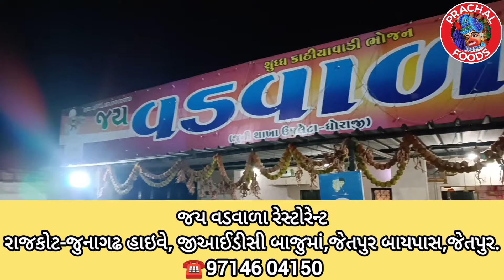જેતપુરનો પ્રેમ | મિત્રો સાથે મોજ કરી | શુ સરપ્રાઇઝ મળી? ભુક્કાવાળી કઢી ખાધી ફૂલ મોજ | Prachal Foods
જય વડવાળા રેસ્ટોરેન્ટ
રાજકોટ-જુનાગઢ હાઇવે,જેતપુર બાયપાસ,જેતપુર.